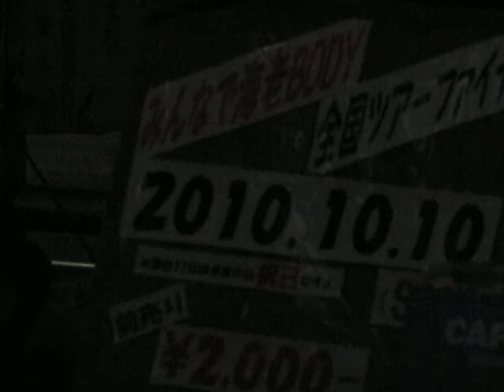신주쿠역에서 만난 멋진 밴드의 라이브 - 1탄